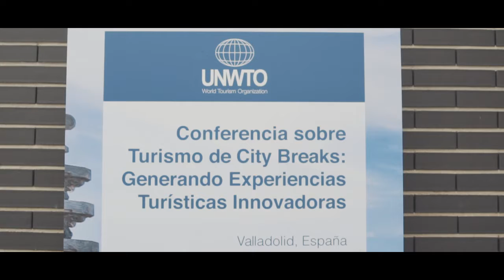UNWTO Conference on City Breaks: Creating Innovative Experiences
The UNWTO Conference on City Breaks: Creating Innovative Experiences, which took place in Valladolid on 15-16 October 2018, was an international event organized by the World Tourism Organization (UNWTO).

City tourism has become one the fastest growing segments worldwide, attracting all types of visitors. Taking place in the city of Valladolid, the conference addressed different areas of specialization that can contribute to the successful positioning of urban destinations as City Breaks. As a benchmark destination, Valladolid is committed to a clear strategy in active, enological and, cultural tourism.

The conference served as a platform to exchange experiences and perspectives on the potential as well as challenges of city breaks as leisure experiences for travelers that are both diverse and immediate. It explored the diverse and innovative segments cities can bring together, with special emphasis on technology, governance and public-private collaboration models that allow for their proper implementation.